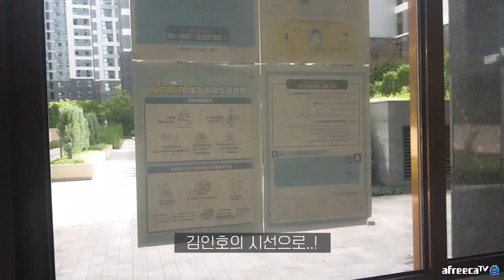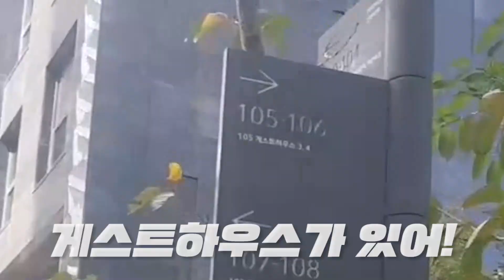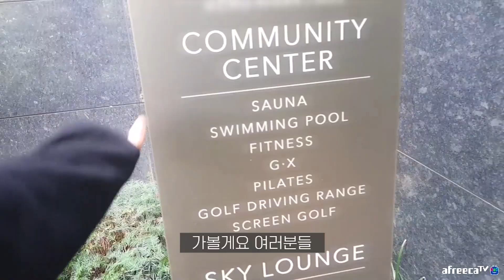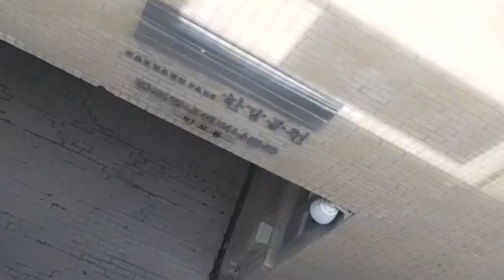30억짜리 아파트 시설은 어떨까? 수영장에 골프장까지?